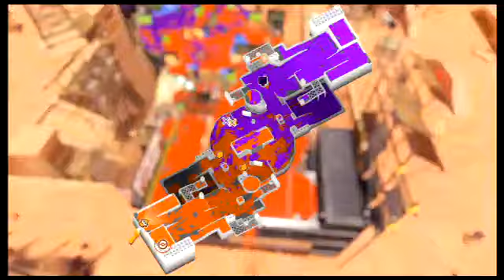splatoon 3 chill season 4 ~ 24